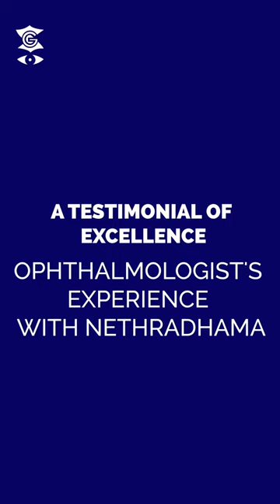Dr. Javed Naqshbandi shares their incredible experience with Nethradhama